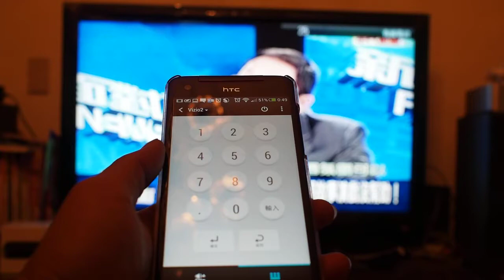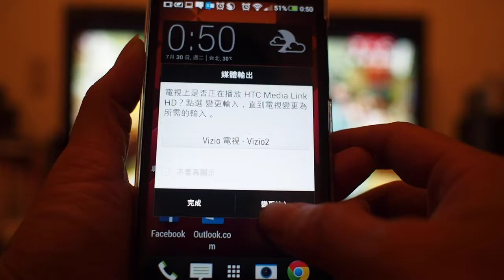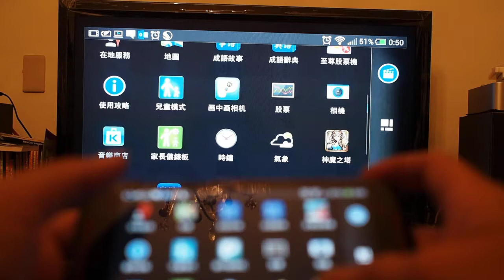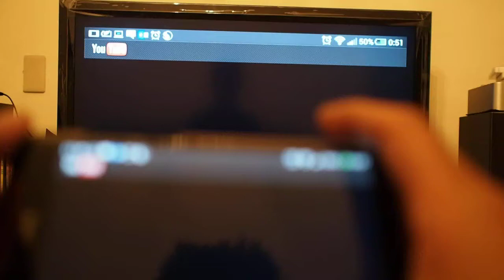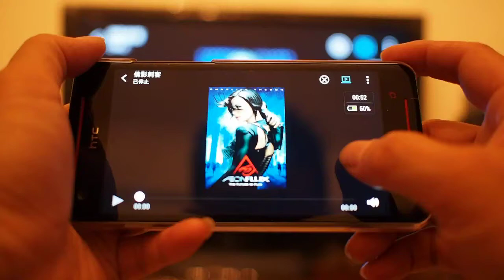HTC Butterfly s + HTC MediaLink HD 實機操作